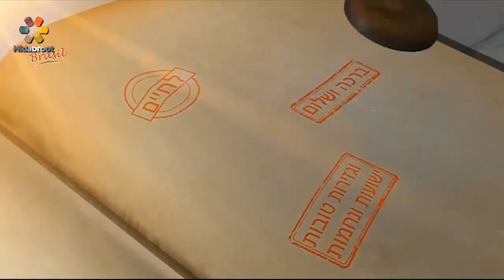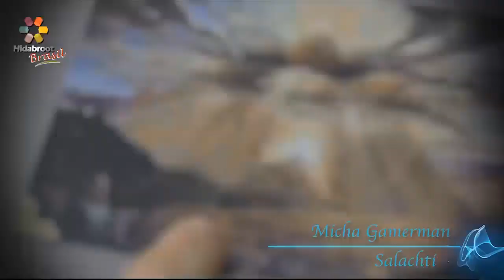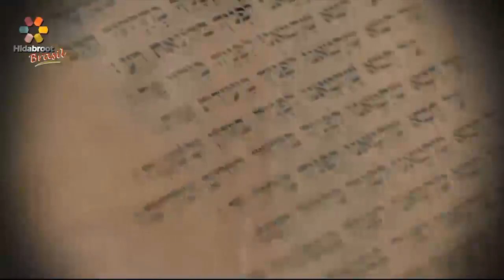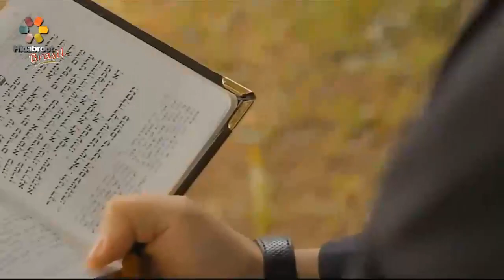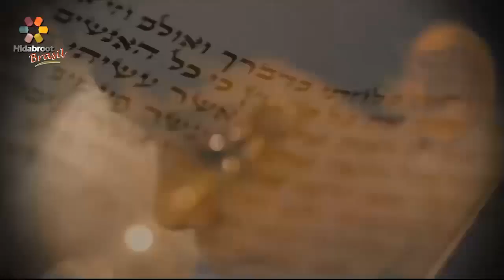Programa musical Hidabroot Brasil para o novo ano de 5779 - Shaná Tová (2018)